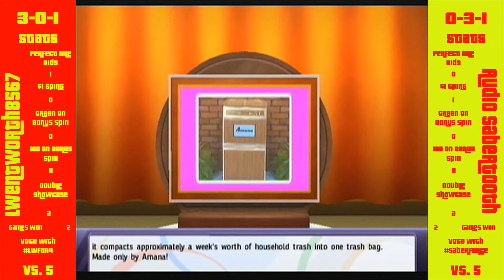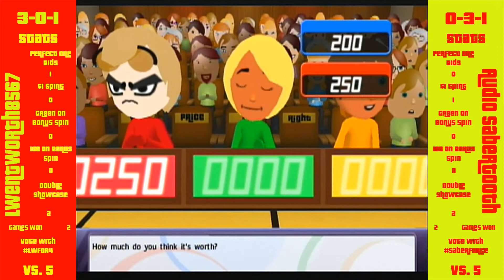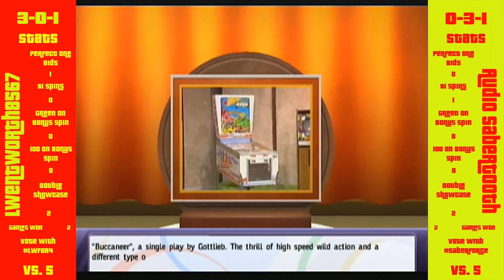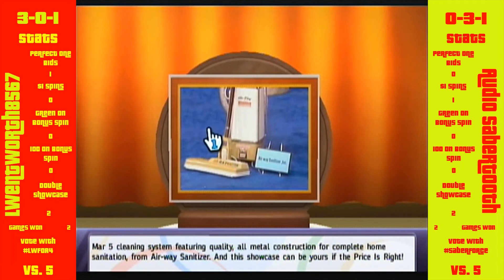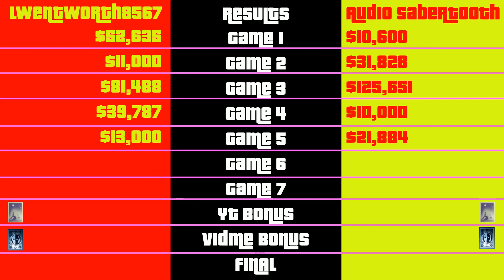LWentworth8567 VS. Series 5: The Price is Right Decades (wii) G5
REMEMBER 1 VOTE ONLY ONCE ON ANY OF THE FIRST SIX VIDEOS! BEFORE SATURDAY! MULTIPLES WILL BE DEALT WITH!

It's that time again! It's VS. Series 5! This is the first time we are dual hosting the content on 2 platforms and we want the fans involved! This time we have fan voting to help us... Will the fans sway the voting or will it go for naught? Find out this series of Vs.! This round is The Price is Right Decades for the wii! It's also out on PS3, Xbox 360 and probably more! Who will stink up contestants row the worst?